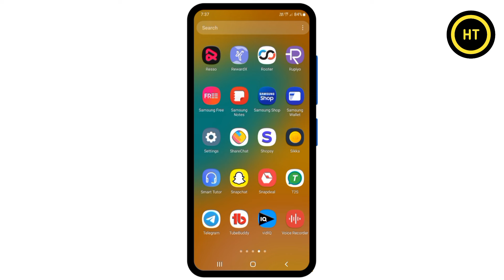app ka background data off karne se kya hota hai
About this video :- welcome dosto es video me hum janege app ka background data off karne se kya hota hai dosto agar aap jana chahte ho to phir es video ko pura dekhe